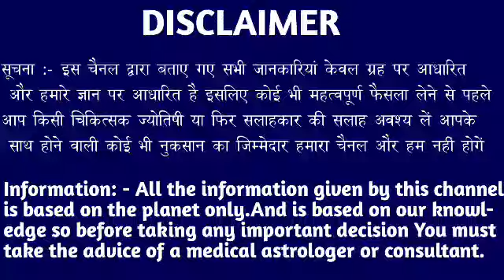कर्क राशि वालों 19 और 20 फरवरी जो होगा कभी सपने में नहीं सोचा था जल्दी देखो। Kark Rashi